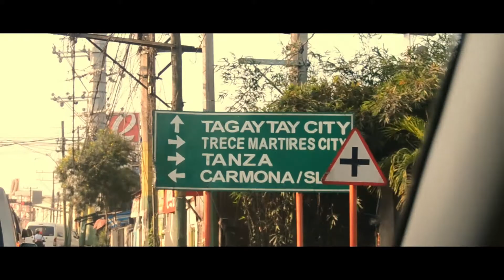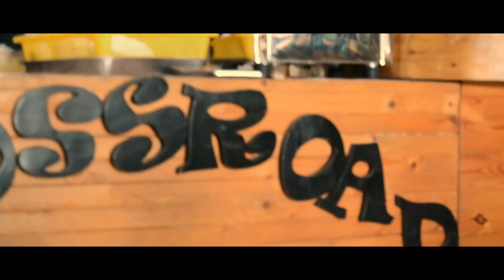BATANGAS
Pagpapalalaya sa WIKA at PANITIKAN
ng KULTURA sa PILIPINAS